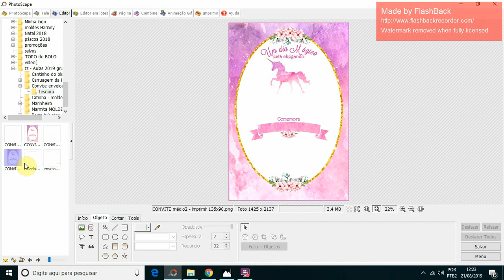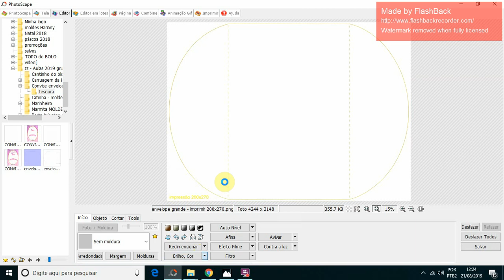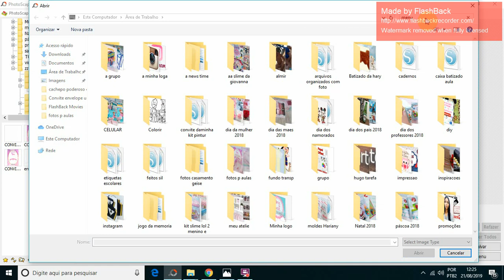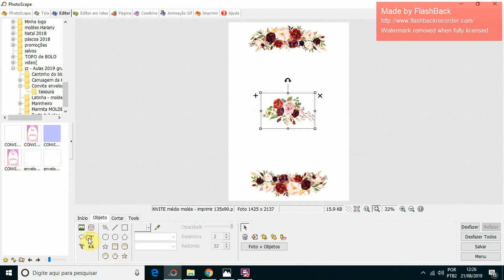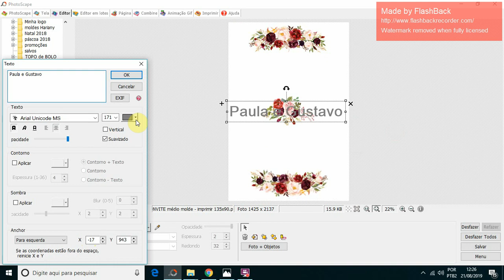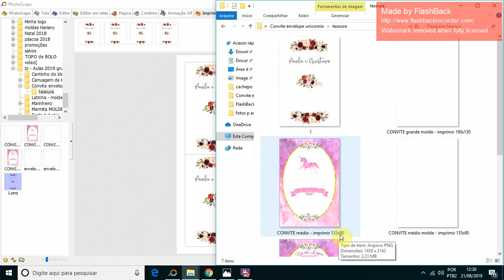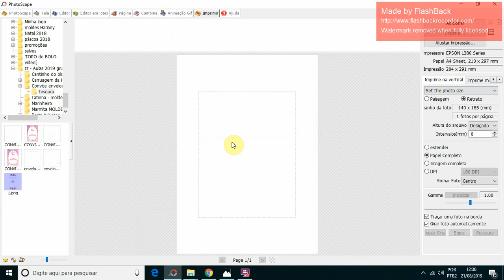Como Fazer convite com envelope no Photoscape